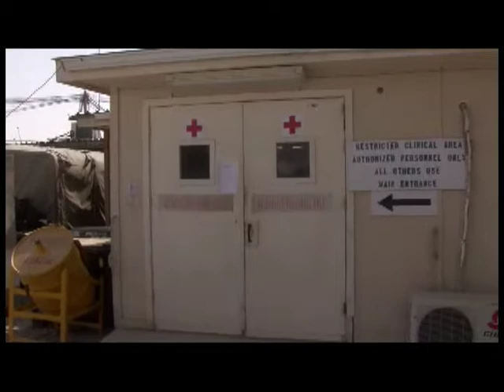30 Days Through Afghanistan - 8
Right now, I'm listening to my Top 100 Billboard Hits of 2008 playlist while typing and occasionally looking around at all of the smiling faces surrounding me. People are relaxed and enjoying some downtime. But I can't, it just doesn't seem fair. I can't get the experience of meeting Lance Corporal Edward Swingle, a U.S. Marine wounded in action, out of my head. I don't want to. It's a rather strange conundrum of emotions I'm feeling right now because I really love music, so while my foot wants to tap a bit, I feel really ashamed at the same time thinking of this young man and his family and how worried they all must be for him.